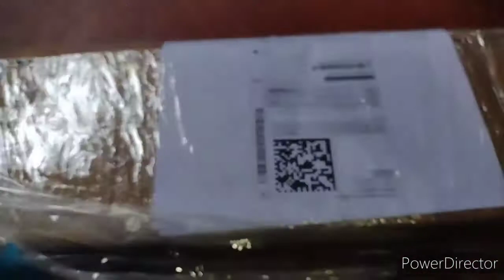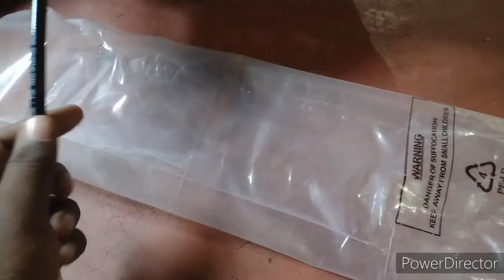UNBOXING JCB TOOL GREESE GUN 1KG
tech farm Odisha is to know all technically and mechanically technology and other tools unboxing also all mechanically tech farm Odisha is channel JCBLEVERTOOL JCBGREESEGUN1KG#